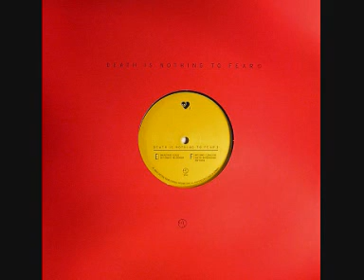Sami Koivikko - Keskus Original Mix